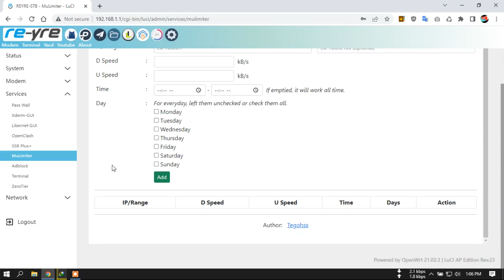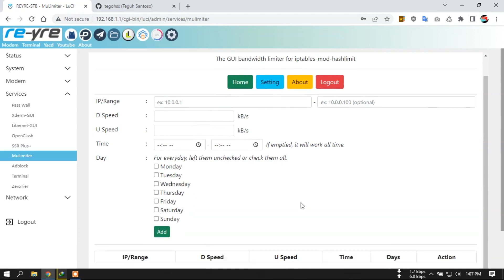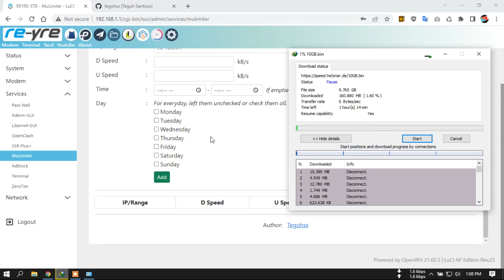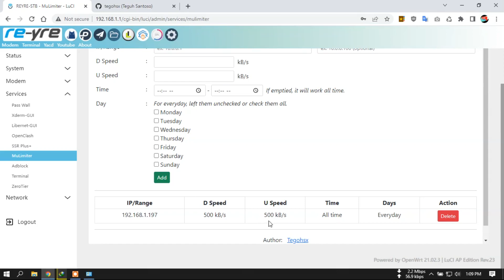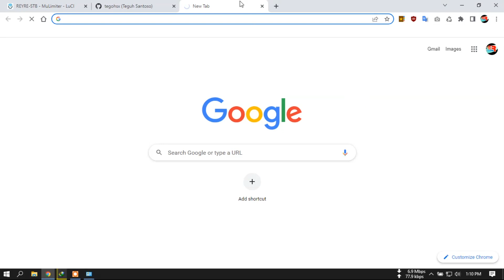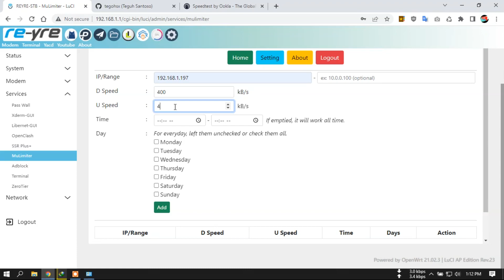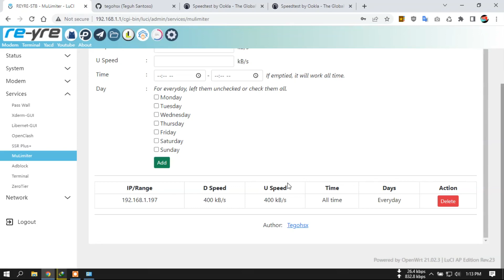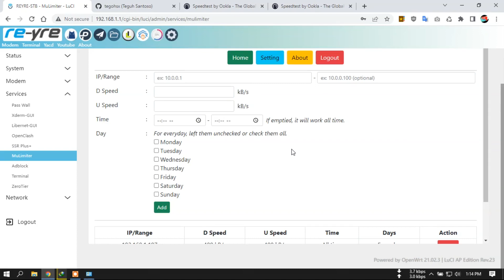MuLimiter Bandwidth Limiter OpenWrt Support IP Range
Mencoba MuLimiter ternyata mantab,..
Kita patut mengapresiasi Mas Teguh Santoso
Karena sudah membuat program limiter yang sangat berguna